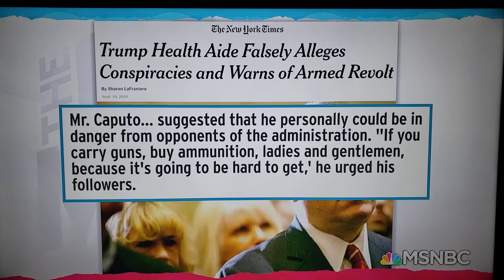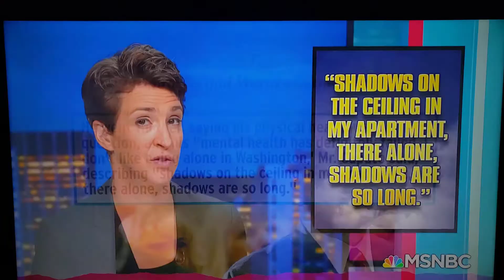Michael Caputo, in charge id the CDC, more or less is a NUT.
The shadows on his apartment ceiling, him there alone in Washington, D C., are long .